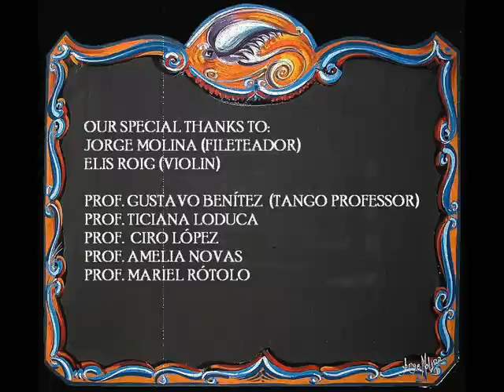A Tango to learn Spanish: "Asking for directions"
As we are all crazy for Spanish here, watch thsi video and learn how to deal with a basic communicative situation: "asking for directions". A Tango written by our Academic Director, Professor Mariel Rótolo from COINED - Spanish School in Buenos Aires.